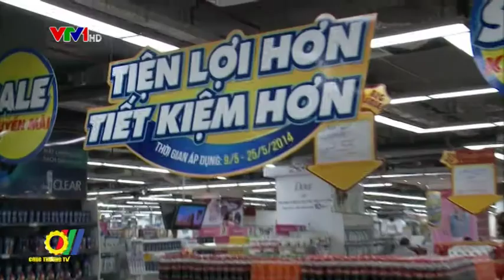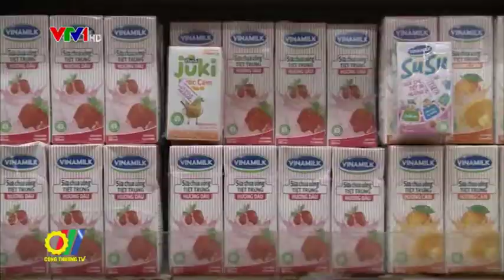Định hướng mới cho thuơng mại trong nước phát triển